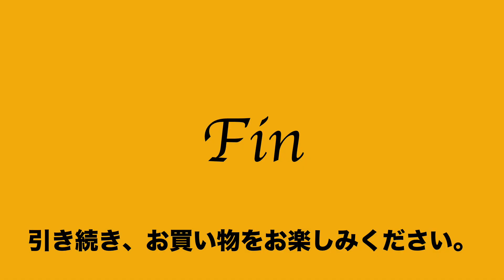ヤフオク2021:02:24 1 中澤鞄 ナカザワ NAKAZAWA